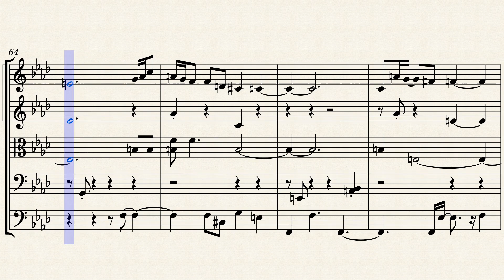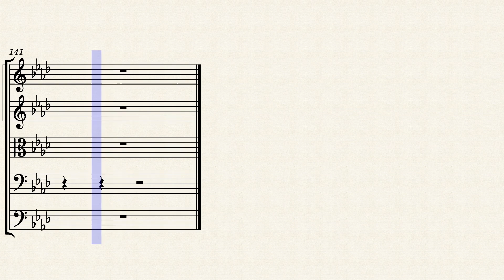Indagini Interessanti - Third Movement by Lee Gerstmann